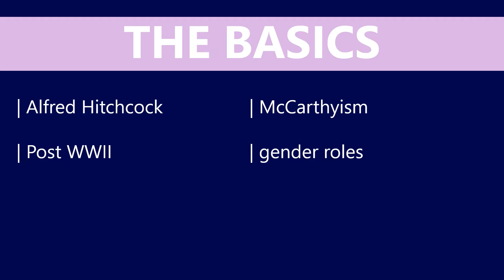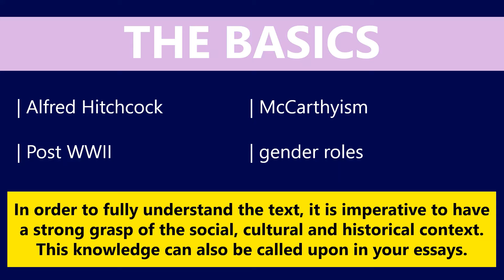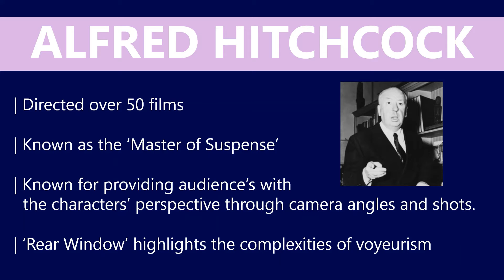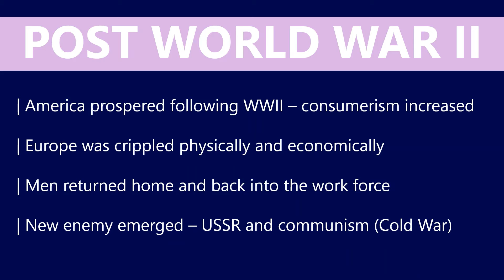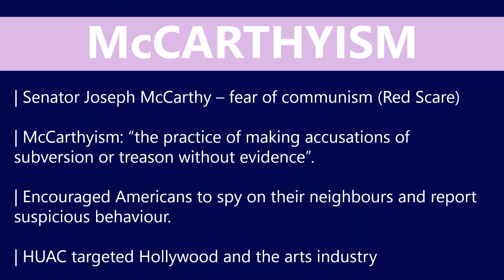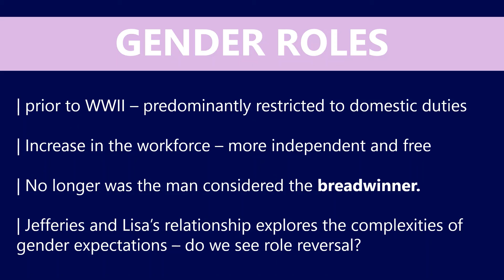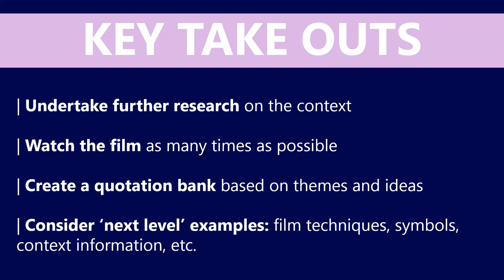Rear Window: Background information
A snapshot of the historical, social and cultural context of Alfred Hitchcock's 'Rear Window' for Year 12 VCE English and EAL students.